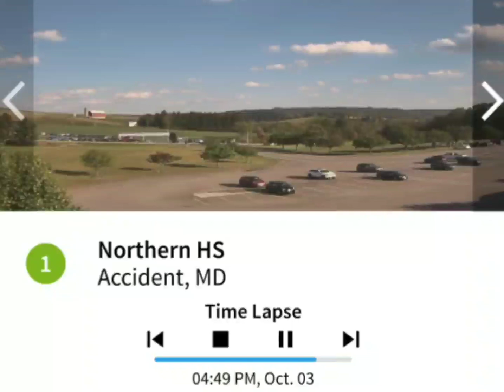Northern Garrett Accident 10/3/19